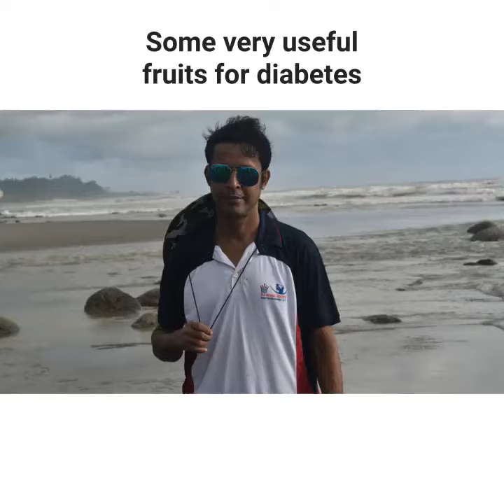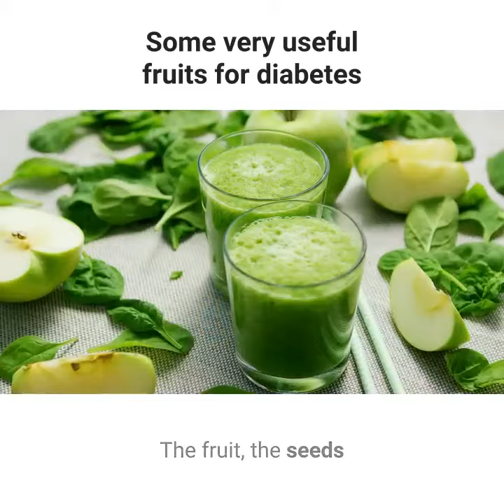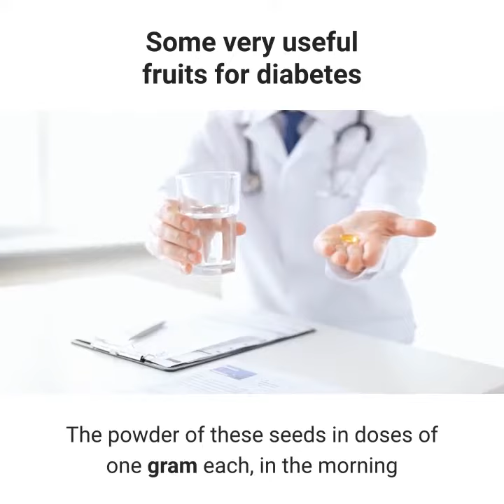some very useful fruits for diabetes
In this video i will tell you about some very useful fruits for diabetes.

some very useful# fruits for diabetes - KHALED ZUBAIR#